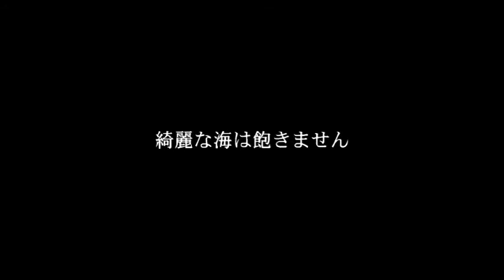ワイキキ・ビーチ・ウォーク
ハワイのワイキキを何度も散策したので、記念に動画のBGMを作曲しました。